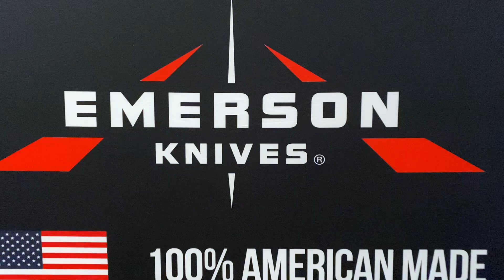The USN Gathering XIV & The Emerson Whiskey Co.™ Taste Test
The USN Gathering XIV was a special event for us. We got to reunite with some many friends and make some new ones too. One of the highlights for us was the feedback from the community about our new Emerson Whiskey Co.™ Kentucky Straight Bourbon Whiskey! We put together some of the feedback we received, and we hope you love it too.

Emerson Whiskey Co.™ really is an, Uncommon Whiskey for an Uncommon Man™!